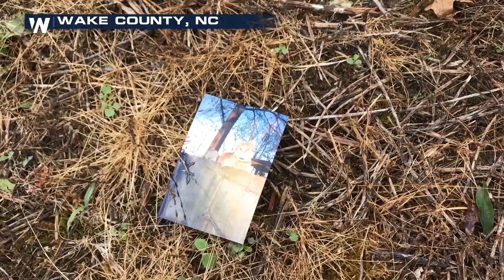Damage After Tornado Rips Across Towns Near Raleigh, North Carolina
A tornado ripped across parts of North Carolina, leveling homes and mangling metal.